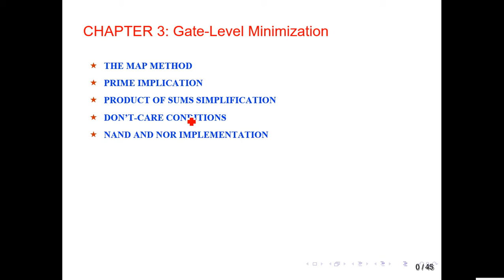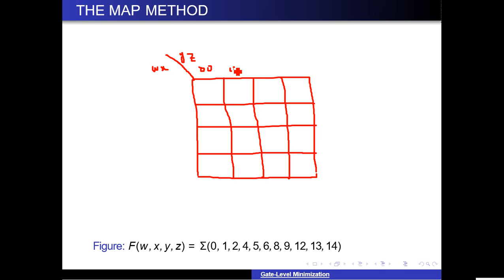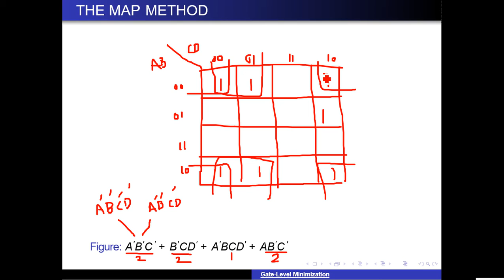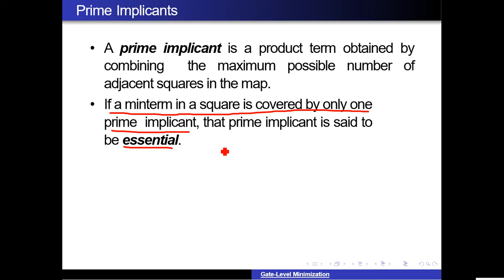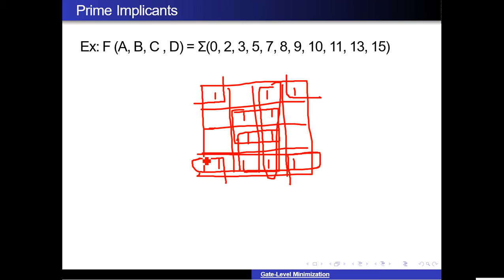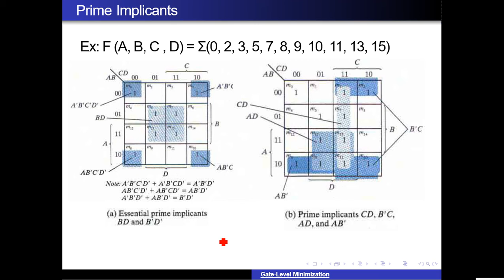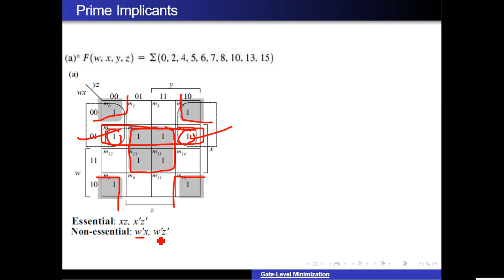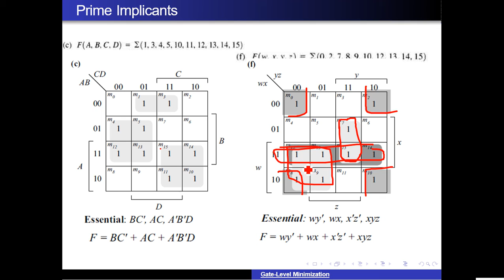Lecture 10 || DLD GCUF || Four Variable Karnaugh Map (K-Map)|| Prime Implicants Examples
In this lecture we will study Simplification of Boolean Expression using four variable Karnaugh-Map or K-Map with examples, we also study Concept of Prime Implicants their types Essential Prime Implicants and Non-Essential Prime Implicants and simplification of Boolean Expression with the help of Prime Implicants and solve related examples...